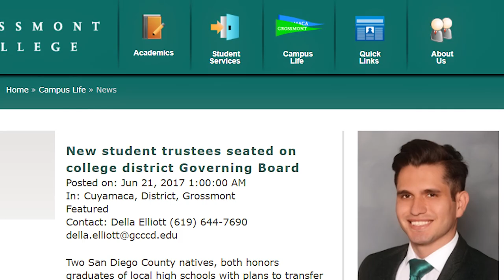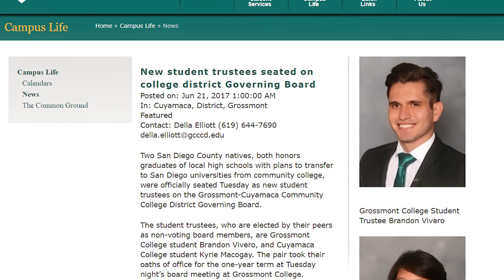Student Success Stories | Brandon Vivero | UCSD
A successful and inspirational short Story from Brandon Vivero sharing his experiences while a student at Grossmont College.